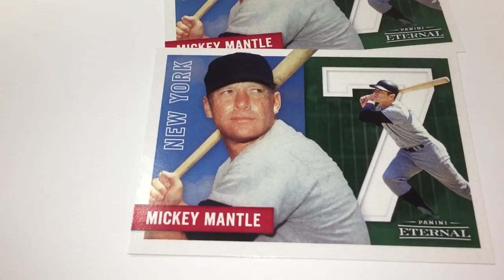Mickey Mantle Is Back! Making of the Legend's First Panini America Trading Card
After five years of being missed in the trading card category, Panini America introduces a new partnership with the Mickey Mantle Estate and the return of Mickey Mantle to Baseball Trading Cards.